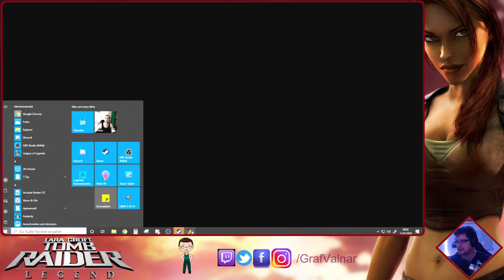Tomb Raider Legend Stream # 11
Hier für alle Tomb Raider Legend Fans,
Der Stream in Lets Play Häppchen viel spaß dabei :)